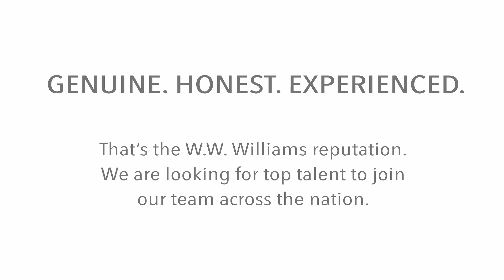Careers at W.W. Williams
Do the kind of work that drives you, and grow into something greater. Whether your idea of a day at work includes grease and a socket set or a suit and tie — we have a position for you.  From service technicians to sales associates to business roles, we are looking for driven individuals who prefer to solve problems, get the job done, do the right thing, and deliver the best possible customer experience.